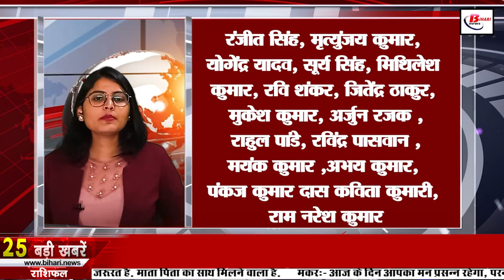Daily Bihar News of 21st November 2022.Neha Sharma Birthday,IIT Patna,Sonpur Fair,Patna University.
Daily Bihar news of 21st November 2022 of all districts in Hindi.Neha Sharma Birthday,IIT Patna,Sonpur fair,Siya Piya Milan Festival,Patna Junction,CM Nitish Kumar,Patna University­
1. Re-inspection process will be faster in state government schools

2. Today we will talk about NehaSharmaBirthday Special

3. Election Commission bans 174 people of Bihar from contesting elections for three years

4. Library loan facility will start in universities

5. Indian Overseas Bank released recruitment notification for 25 vacancies

6. Preparation to make Bihar the first choice of investors

7. Selection of 9 research scholars of IITPatna for Prime Minister's Research Fellowship

8. Record breaking crowd reached

9. Cold will increase in the state in the next three days

10. Nine-day SiyaPiyaMilanFestival begins in Buxar from today

11. Bihar-Jharkhand state capital distance reduced

12. 7 laborers returned to Bihar from Anantnag in Kashmir

13. Tapovan located in Bihar is very special because of this

14. The view of PatnaJunction will look like the railway stations of Europe

15. SBI gives big relief to senior citizens

16. Fog became a problem, many trains canceled till February

17. Tata's TCS will give YEP training to youth

18. Anand Mohan said this while returning to jail

19. Vijay Kumar Sinha's strong verbal attack on CMNitish Kumar

20. Lalan Singh spoke on JDU's big victory in Patna University

21. Prashant Kishor told pendulum to Nitish Kumar

22. Surya's century gives India a resounding victory

23. Today's date is recorded in the history of India for many reasons.

24. Viral news today will talk about loan to Aadhaar card holders

25. Google Maps will give a great feature related to your car

26. PHED Minister Lalit Yadav held a review meeting

27. Nitish-Tejashwi will campaign together in Kudhni